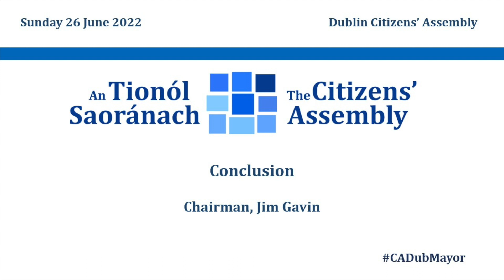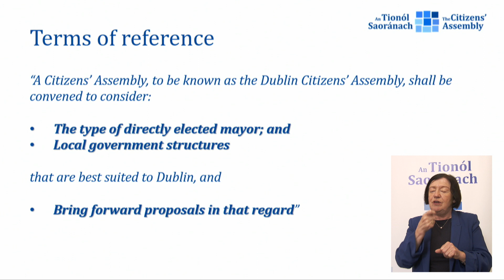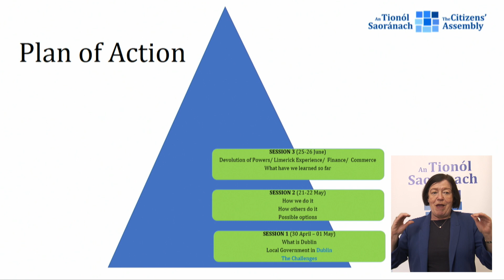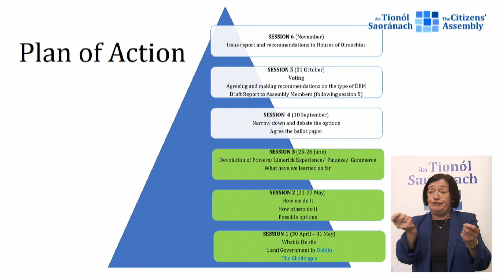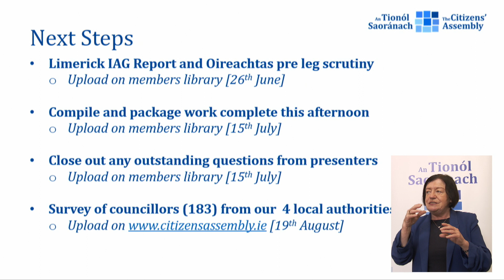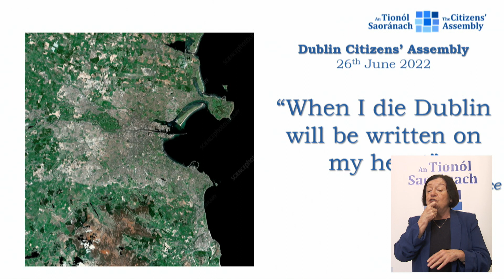CADubMayor - Chairman's Concluding Remarks - Sunday 26th June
CADubMayor - Dr Brian Caulfield - Transport - Sunday 26th June